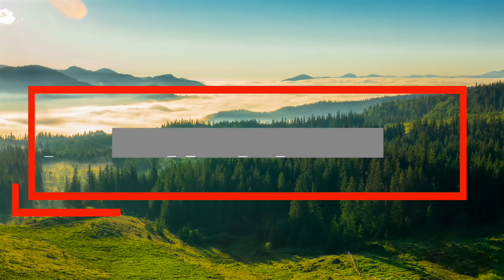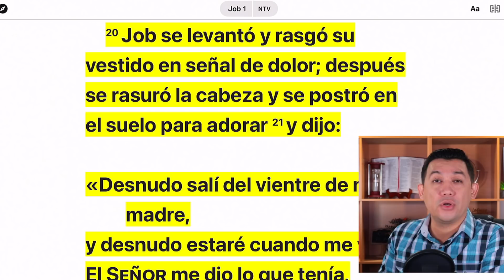Aprendiendo a adorar a Dios en medio de las adversidades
“Job se levantó y rasgó su vestido en señal de dolor; después se rasuró la cabeza y se postró en el suelo para adorar y dijo: «Desnudo salí del vientre de mi madre, y desnudo estaré cuando me vaya. El Señor me dio lo que tenía, y el Señor me lo ha quitado. ¡Alabado sea el nombre del Señor!».” Job 1:20-21 Nueva Traducción Viviente

Transferencia internacional:
Número de Cuenta Banco Agricola: 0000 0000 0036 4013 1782
IBAN = SV08 CENR 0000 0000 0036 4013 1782
Código BIC/SWIFT de BANCO AGRICOLA, S.A. = CAGRSVSSXXX

Si eres salvadoreños en cualquier parte del mundo, puedes realizar tus donaciones u ofrendas a través de la aplicación Chivo Wallet enviando tu aporte al siguiente DUI: 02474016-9

***TIENDA OFICIAL DEL MINISTERIO***
Puedes apoyar al Ministerio comprando artículos oficiales como camisas, sueters, tazas, vasos, estuches para teléfonos móviles u otros. Dichos artículos son elaborados y enviados por una empresa desde los Estados Unidos, pero un porcentaje es destinado para el Ministerio.